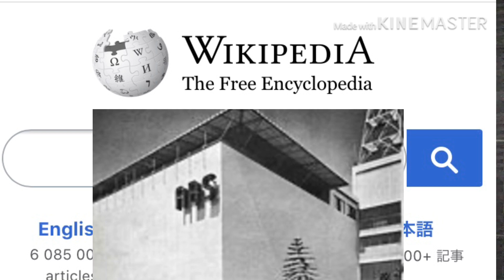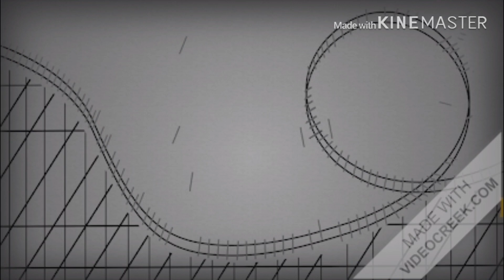ABS-CBN TOTAL SHUTDOWN | NO MORE CHANCE - REACTiON VIDEO PART 1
This is the part 1 of our video series regarding ABS-CBN Total Shutdown.  We gave some basic information and details of this giant network that is doomed for closure forever.  Nagbigay tayo ng ating mga paliwanag at opinion sa series ng videos at sa mga susunod na part ay unti unti tayong lalalim hanggang sa mas lalo natin maintindihan ang istoryang nakapaloob sa sitwasyon ng giant broadcasting company na ito. Ating panoorin at ibigay ang inyong mga opinion.

GODBLESS